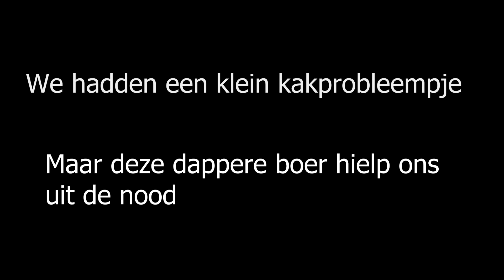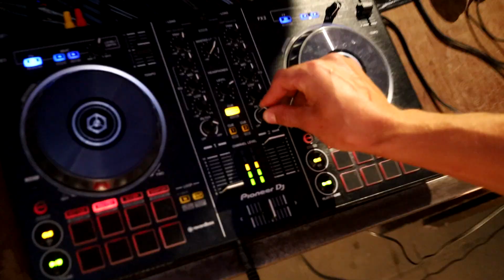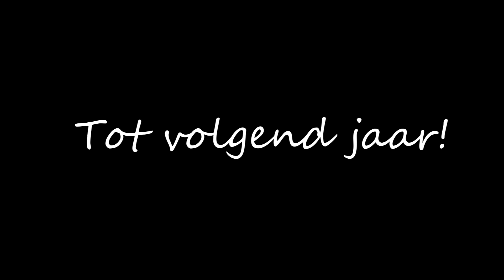Kampvlog 2022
Chiro Joento Presents...
KAMP 2022 OUDSBERGEN!!!
Een leuke recap van ons kamp afgelopen zomer :D
Blijf JOng EN TOf!! En tot volgend jaar ;)